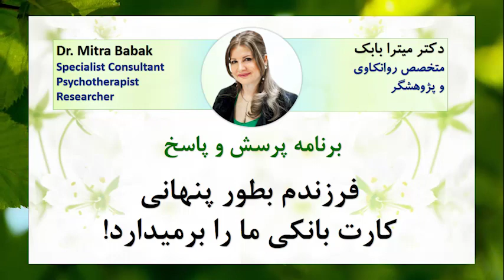Dr Mitra Babak, فرزندم بطور پنهانی کارت بانکی ما را برمیدارد